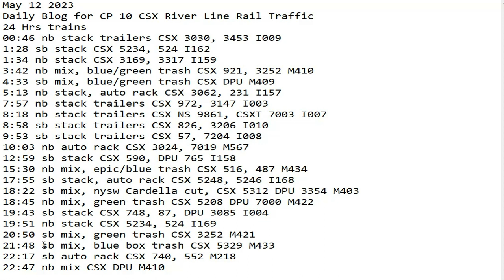May 12 2023 BigTrains.TV CP 10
24 Hrs trains
00:46 nb stack trailers CSX 3030, 3453 I009
1:28 sb stack CSX 5234, 524 I162
1:34 nb stack CSX 3169, 3317 I159
3:42 nb mix, blue/green trash CSX 921, 3252 M410
4:33 sb mix, blue/green trash CSX DPU M409
5:13 nb stack, auto rack CSX 3062, 231 I157
7:57 nb stack trailers CSX 972, 3147 I003
8:18 nb stack trailers CSX NS 9861, CSXT 7003 I007
8:58 sb stack trailers CSX 826, 3206 I010
9:53 sb stack trailers CSX 57, 7204 I008
10:03 nb auto rack CSX 3024, 7019 M567
12:59 sb stack CSX 590, DPU 765 I158
15:30 nb mix, epic/blue trash CSX 516, 487 M434
17:55 sb stack, auto rack CSX 5248, 5246 I168
18:22 sb mix, nysw Cardella cut, CSX 5312 DPU 3354 M433
18:45 nb mix, green trash CSX 5208 DPU 7000 M422
19:43 sb stack CSX 748, 87, DPU 3085 I004
19:51 nb stack CSX 5234, 524 I169
20:50 sb mix, green trash CSX 3252 M421
21:48 sb mix, blue box trash CSX 5329 M403
22:17 sb auto rack CSX 740, 552 M218
22:47 nb mix CSX DPU M404